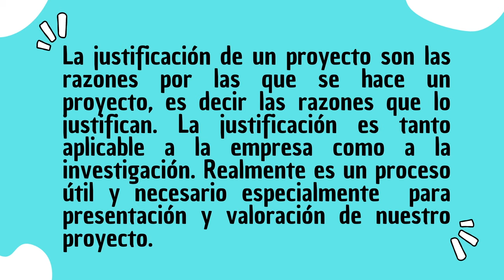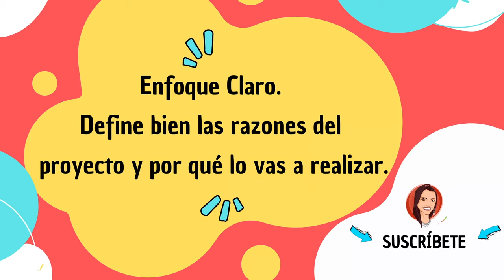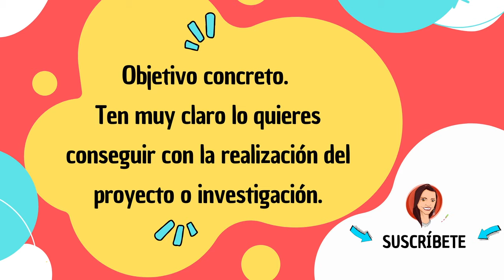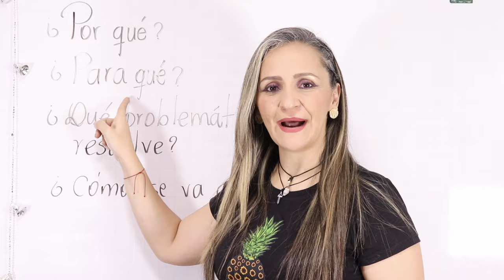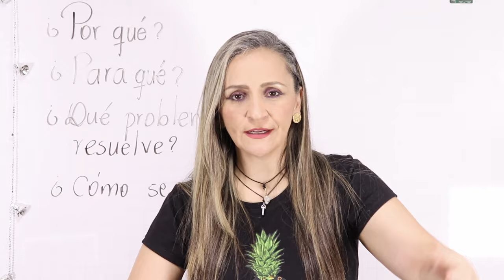CÓMO HACER LA JUSTIFICACIÓN DE UN PROYECTO EN 4 PASOS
¡No huyaaaas! 😱. Con solo 4 PASOS podrás  REDACTAR la JUSTIFICACIÓN de tu trabajo escrito. ¡MIra este video y saldrás de todas tus dudas! ¡Bienvenido! ¡Bienvenida! ❤️  Si llegas al final del video, regálame un corazón ❤️  ¡Te mando un abrazo enorme y te felicito por querer aprender cada día más!
¡Ahora sí! ¡Bienvenidoooooos!